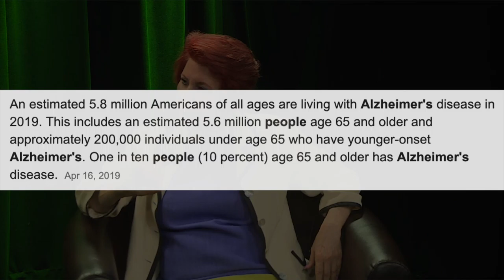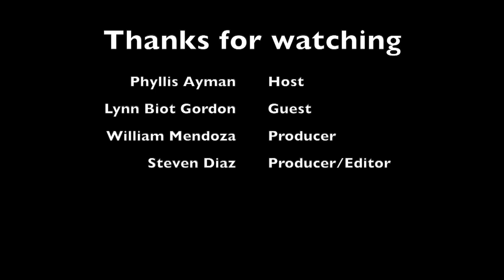The Golden Years EP 12 "Elder Needs"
In this episode of The Golden Years; special guest Lynn Biot Gordon joins our host Phyllis Ayman, to discuss the importance of understanding people with dementia and Elder needs.